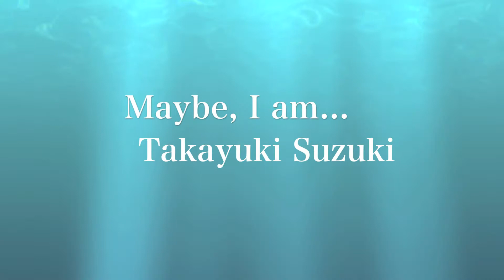Maybe I am - Takayuki Suzuki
[[[New SOLEIL Sounds]]]
SOLEIL とは太陽
SOLEIL とはひまわり
誰もが、明るく、温かくそして心豊かになるようにと願ってネーミング